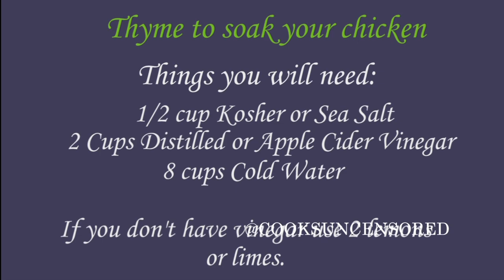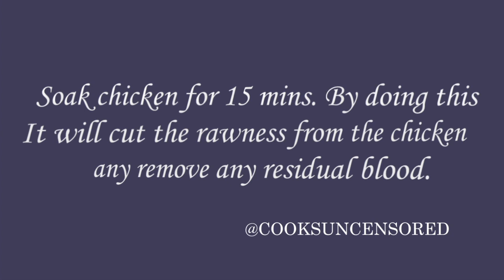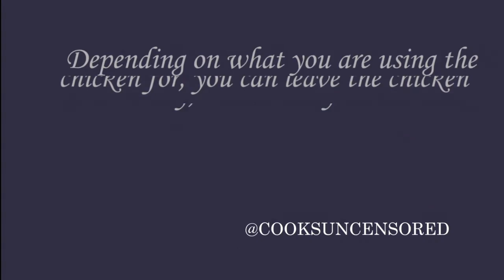HOW TO CLEAN AND WASH CHICKEN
Coming from a Jamaican background, I was taught to always clean and wash chicken before cooking it. Often times I read articles about food-borne illness such as Salmonella and Listeria outbreak in the U.S. Growing up I was told cleaning raw meat and seafood before cooking it is one of many ways to help reduce the risk of a food-borne illness; but as a Culinary professional we are taught never to clean our meats before cooking it. We are taught that it is okay to remove raw meat that has been sitting in its own slime and blood from a package is much safer than actually cleaning or washing it. Being a chef whether cooking commercially or personally I always do what I was taught at a tender age...which is CLEANING my food before cooking it. Stay tune for my blog on Salmonella and ways to avoid this illness.

SEND ME STUFF:
SADDLEBROOK, NJ, 07663